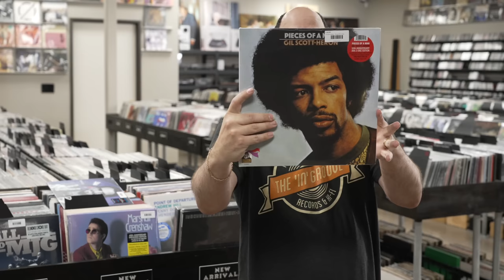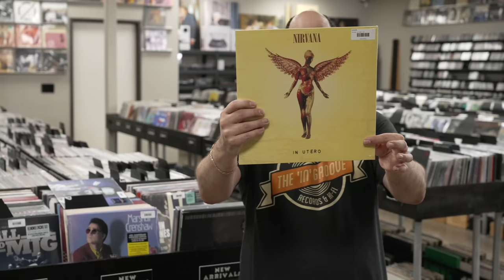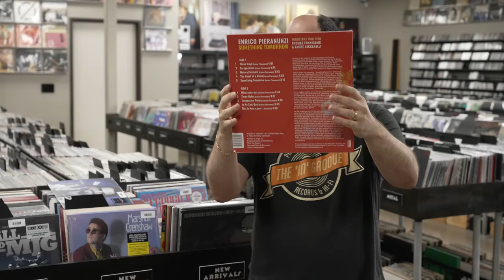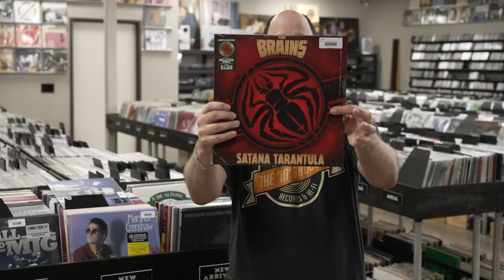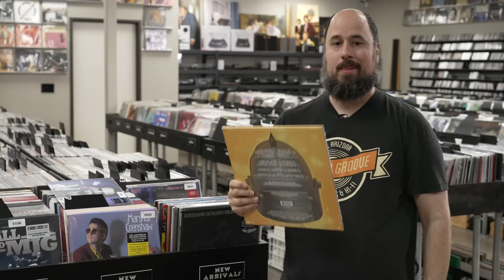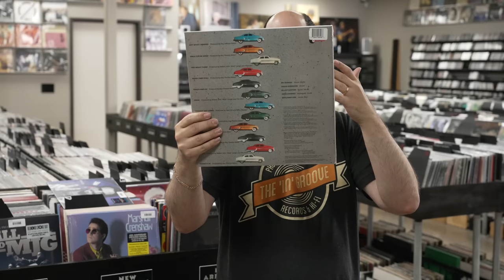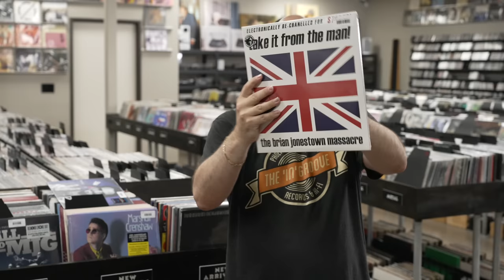New Arrivals from Tom Petty, Gil Scott-Heron, Bill Evans, Whitney Houston, The Cars & Prodigy